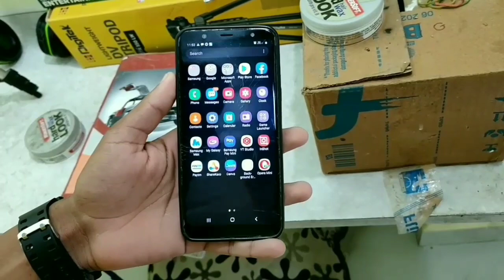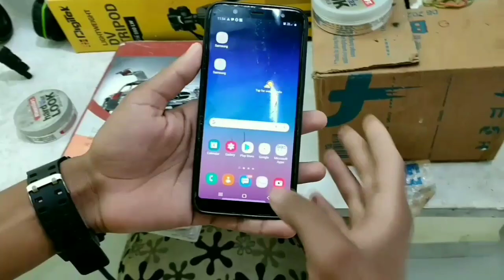Video ऐसे बनाता हु | My SetUp Tour 2022| How to Make YouTube Video |How to Create Video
My Equipment  :

•Boya Mic
•Mobile Tripod
•Vlogging Tripod
•Vloging Shot Gun Mic
•Green Screen
•Ring Light
•Boat Headphone